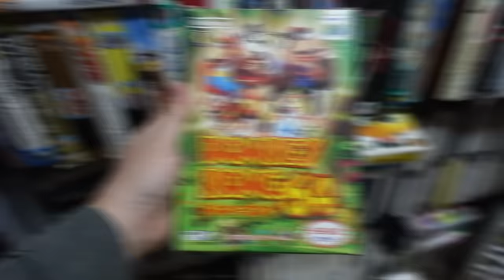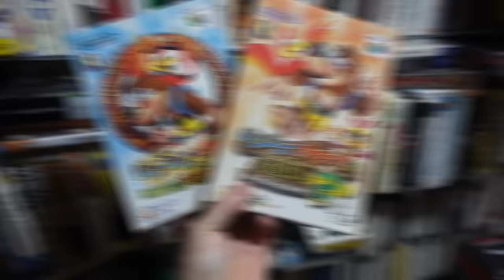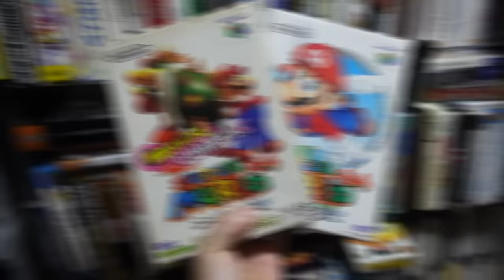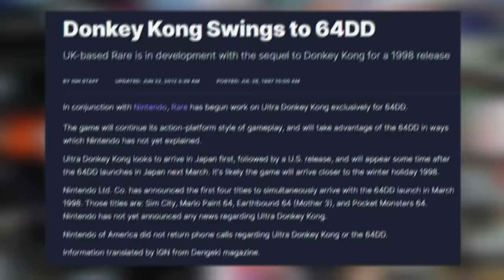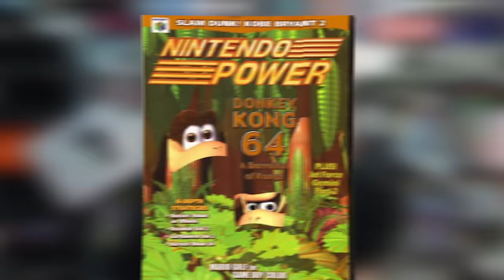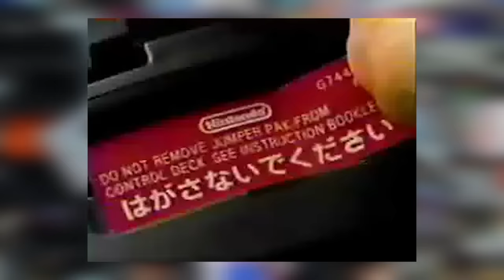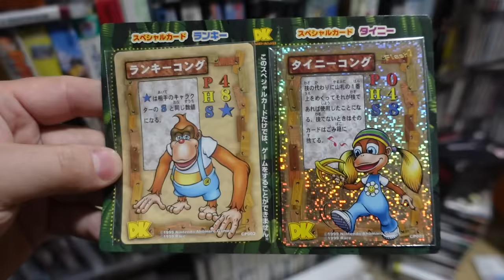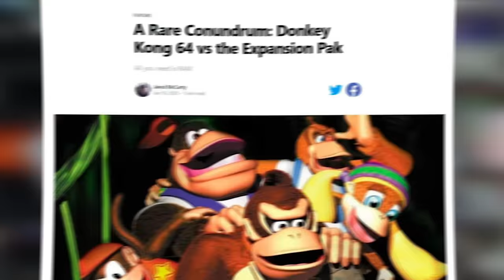COMO FOI O DESENVOLVIMENTO DE DONKEY KONG 64 ?